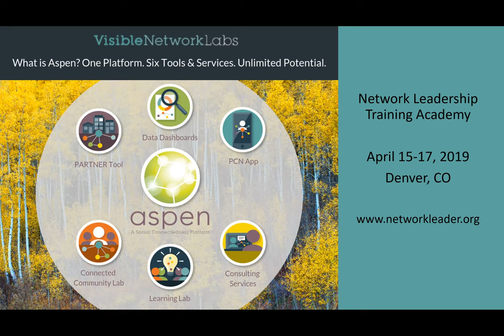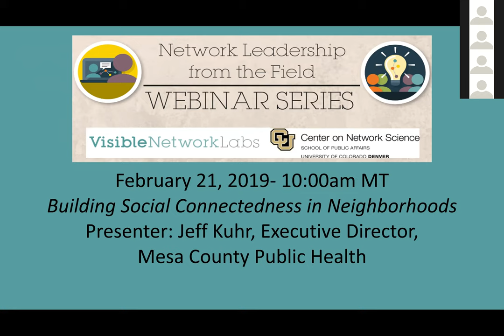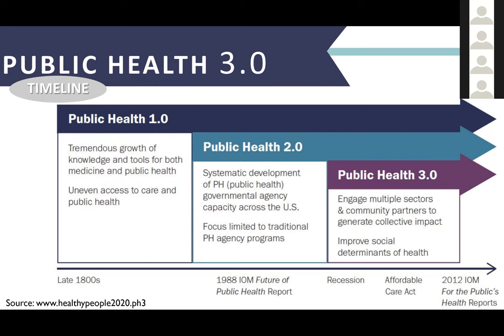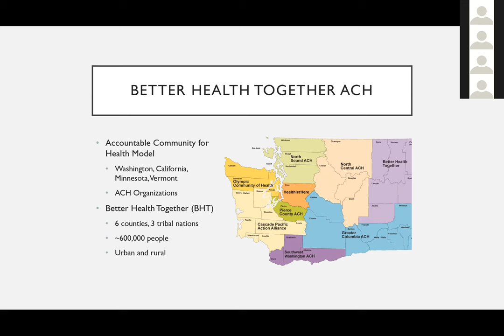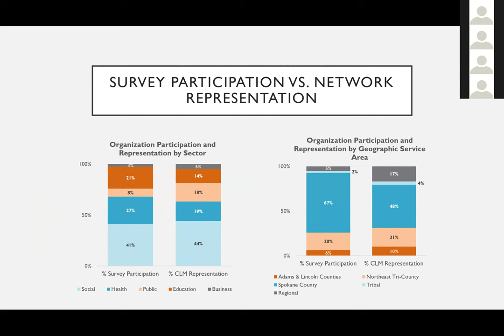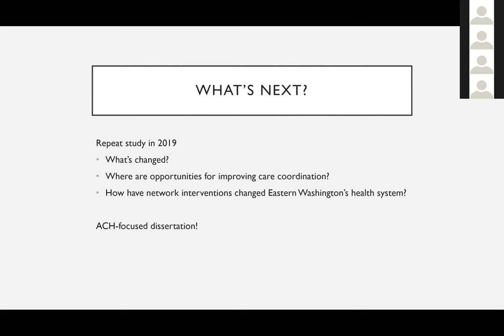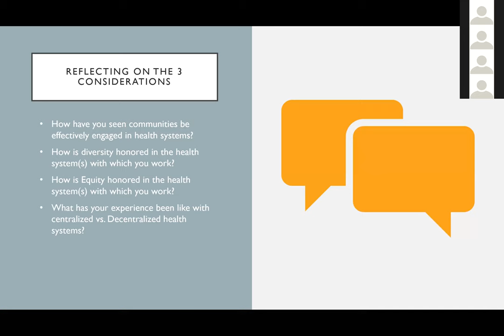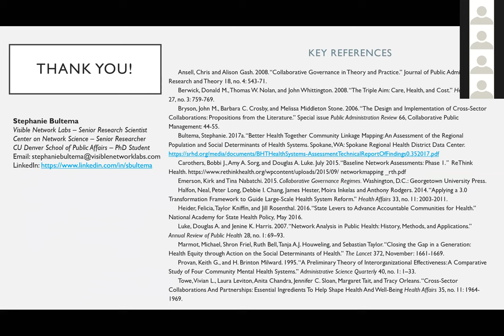Webinar-Using Network Analysis to Design Better Health Systems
January 23, 2019- Network Leadership from the Field Webinar Series co-hosted by Visible Network Labs and the Center on Network Science

This webinar will explore how network evaluation & analysis can be used to aid in the process of designing better health systems at the organizational level. Three key considerations will be discussed: 1) diversity of participants, 2) equity in governance, and 3) centrality of the coordinating entity.

Presenter: Stephanie Bultema, Senior Researcher at University of Colorado Denver’s Center on Network Science and Senior Research Scientist at Visible Network Labs